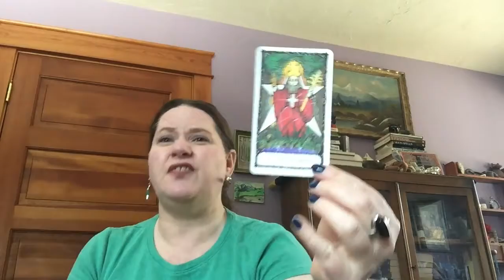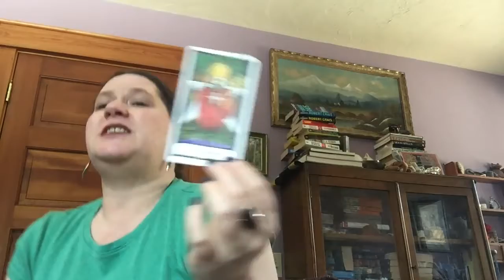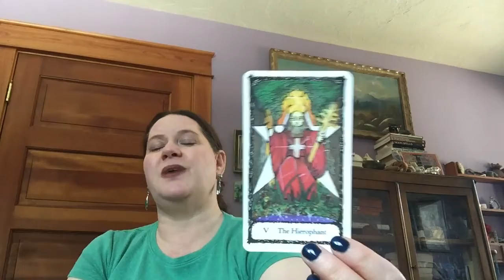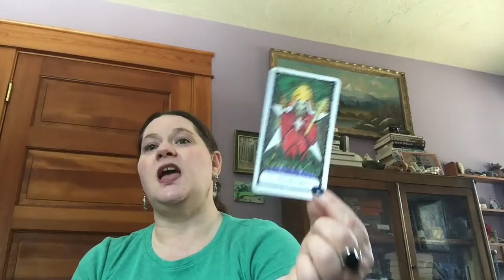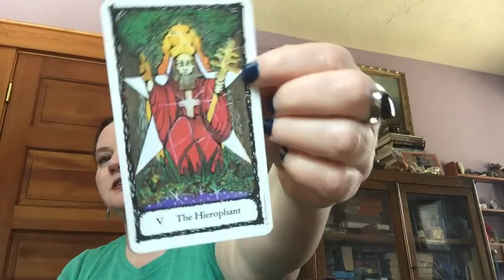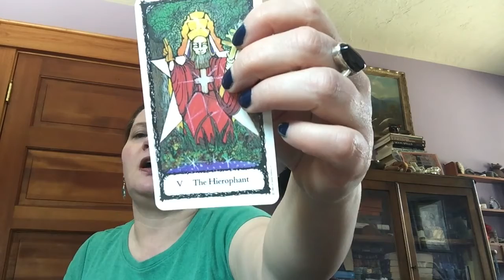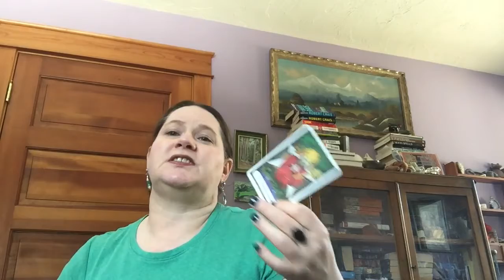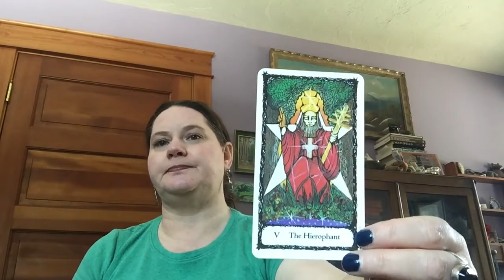The Hierophant Learning Tarot Deep Dive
Get updates, Webinar Invites, Special Offers, & other Goodies

Prior to 2018 music used for this channel comes from unless otherwise stated.